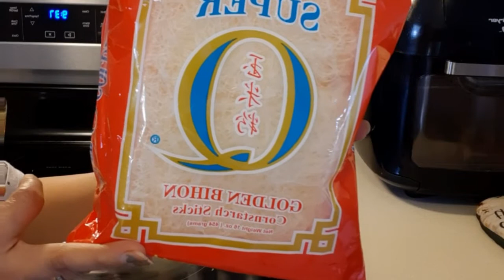Pansit bihon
Cooking pansit bihon
Pansit
Bihon
Hope you enjoy watching please like share comment subscribe to my channel and also don't forget to click the notification bell button to get notified for more videos to be uploaded. God bless and stay safe.